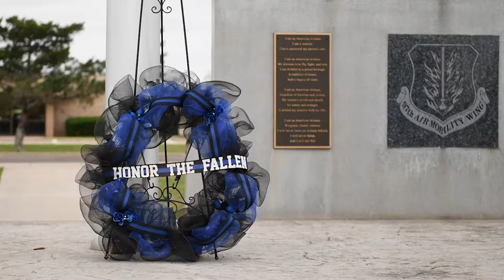97 SFS Honors National Police Week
97 SFS Honors National Police Week
ALTUS AFB, OK, UNITED STATES
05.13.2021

In honor of National Police Week, defenders from the 97th Security Forces Squadron hosted and participated in events from May 9 through May 15, 2021 to salute fallen law enforcement officers. (U.S. Air Force video by Senior Airman Breanna Klemm)

Film Credits: Video by Senior Airman Breanna Klemm
97th Air Mobility Wing Public Affairs

working dog
catm
security forces
altus afb
police week
weeklyvideos
97 sfs